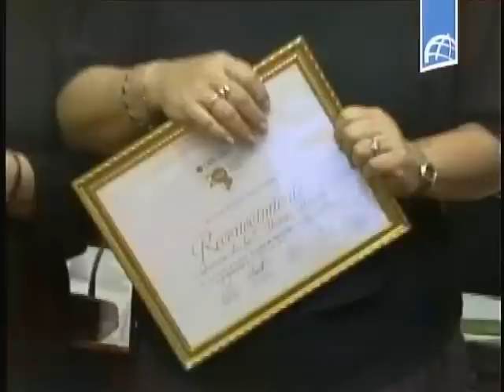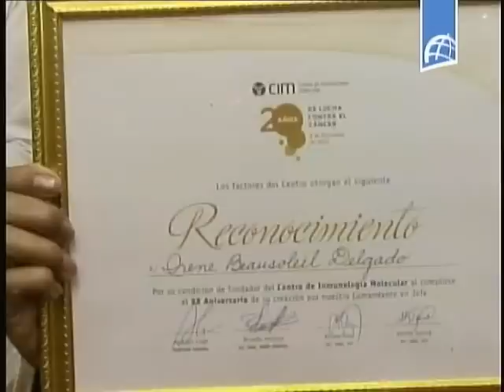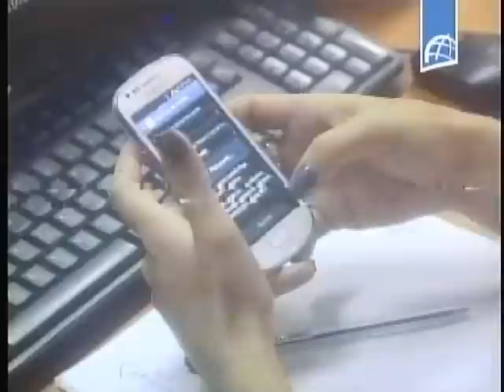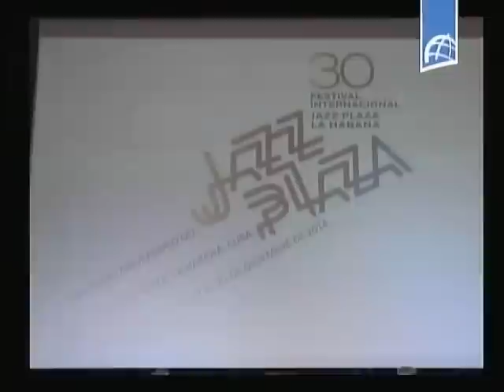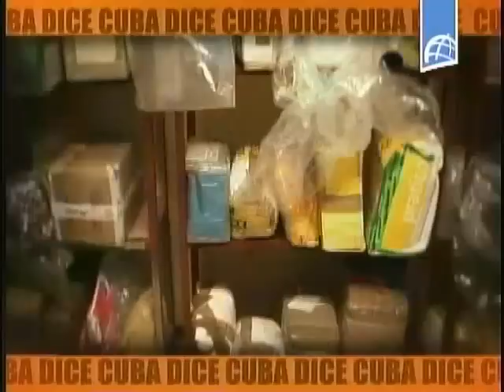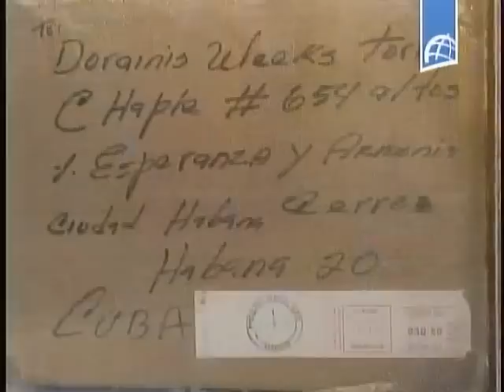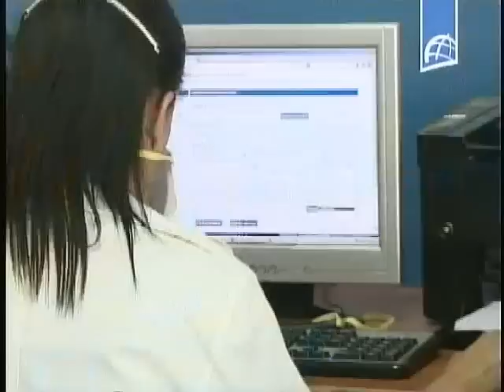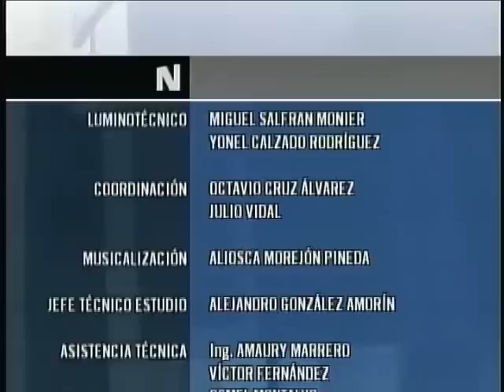NOTICIERO ESTELAR Diciembre 12 2014